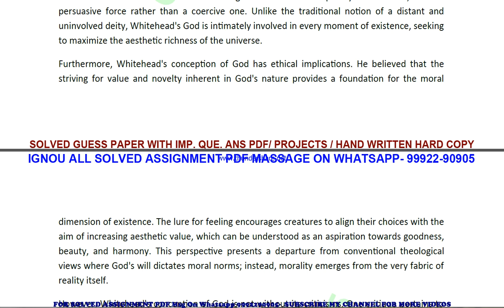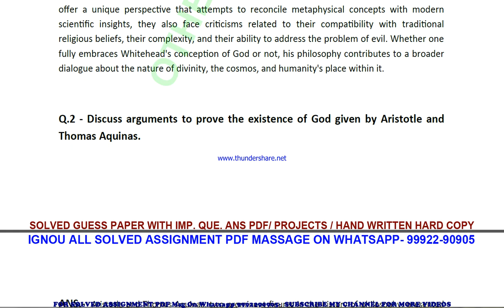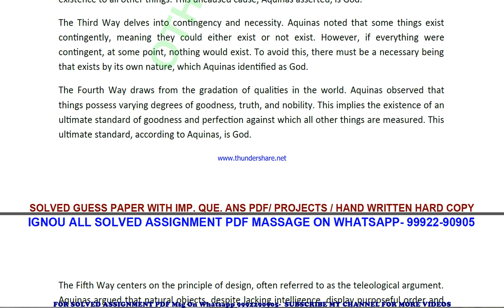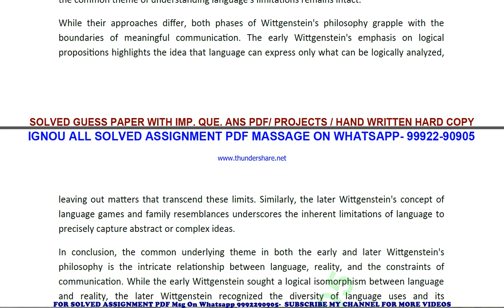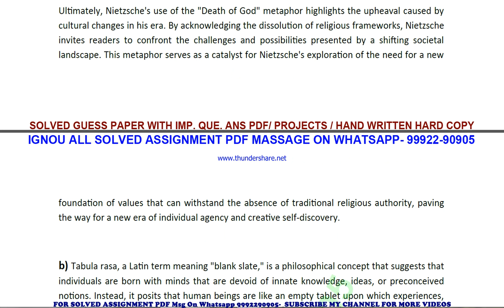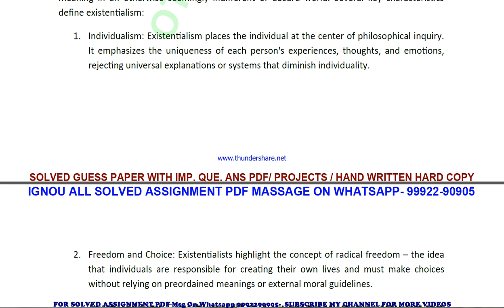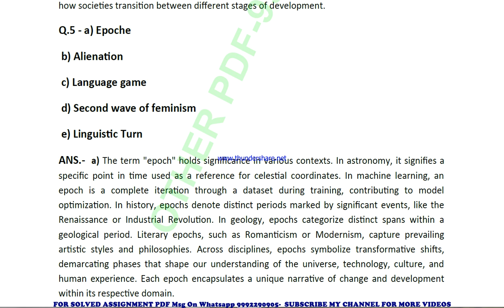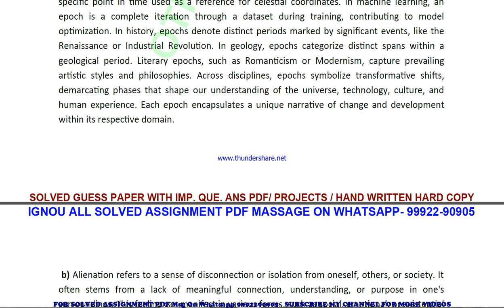mpy 002 solved assignment 2023-24 | mpy 2 solved assignment in english 2024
price-
bag-30rs

 ignou solved assignment mpy 2,
mpy 2 solved assignment in english,
 mpy 2 ignou assignment 2023-24,
  mpy 2 solved assignment 2023-24,
 ignou mpy 2 solved assignment free,
  solved assignment ignou 2023-24 mpy 2,
 solved assignment of mpy 2,
 mpy 2 ignou solved assignment kaise download kare,
 ignou solved assignment 2023-24 mpy 2,
mpy 002 solved assignment,
mpy 002 solved assignment 2023-24 in english,
mpy 002 solved assignment in english,
mpy 002 ignou assignment 2023-24 solved,
mpy 002 solved assignment 2023-24,
ignou mpy 002 solved assignment free,
mpy 002 solved assignment ignou 2023-24,
solved assignment ignou 2023-24 mpy 002,
mpy 2 solved assignment ignou exam preparation ignou exam
mpy 2 exam how to study for ignou,
exam mpy 2 exam preparation preparation for,
gnou exams mpy 2,
 ignou mpy 2 exam preparation,